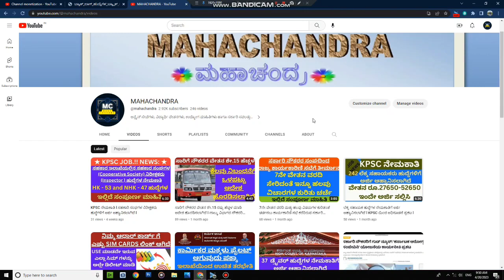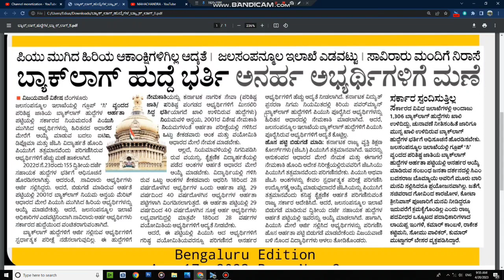ಬ್ಯಾಕ್ ಲಾಗ್ ಹುದ್ದೆಗಳ ನೇಮಕಾತಿ ಅನರ್ಹ ಅಭ್ಯರ್ಥಿಗಳಿಗೆ ಅವಕಾಶ l ಹೊಸ ಪಟ್ಟಿ ಬಿಡುಗಡೆಗೆ ಅಭ್ಯರ್ಥಿಗಳ ಒತ್ತಾಯ l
ಕೃಪೆ . vijayavani News paper and SR WORLD TELEGRAM GROUP